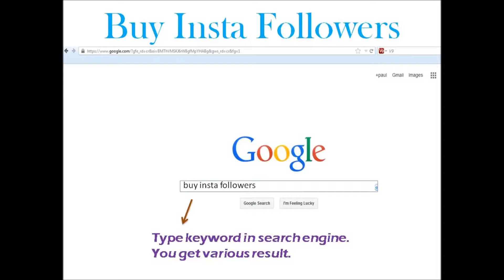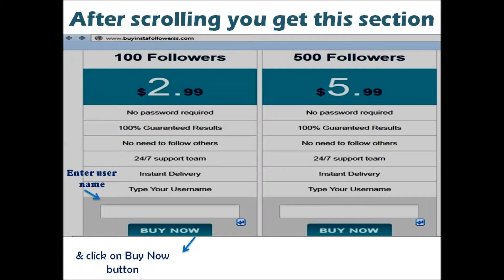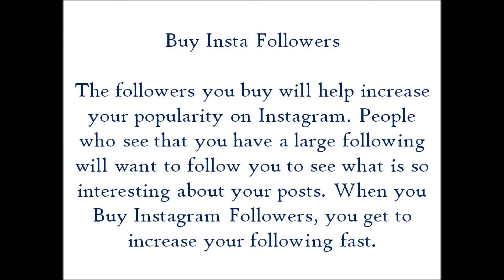How to Get Your Targeted Traffic on your Business Website through Buy IG Followers?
: Instagram is famous social media networking smart phone application for image and video sharing. It is a best place to promote your business, you can upload your business products images and videos on your instagram account you will gain many comments on your posts. When you buy IG followers on your insta post, these comments will help you to get targeted traffic on your business website.